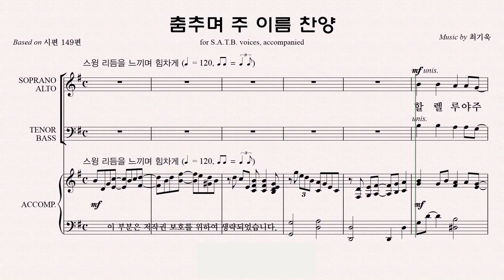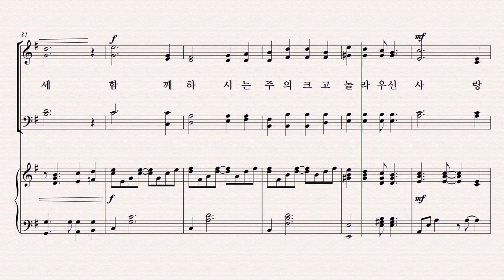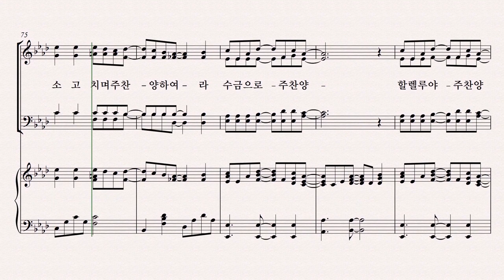[유빌라테] 유빌라테 명품성가 36집 파트연습 '춤추며 주 이름 찬양' - Tenor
유빌라테 명품성가 36집 파트연습 '춤추며 주 이름 찬양' - Tenor